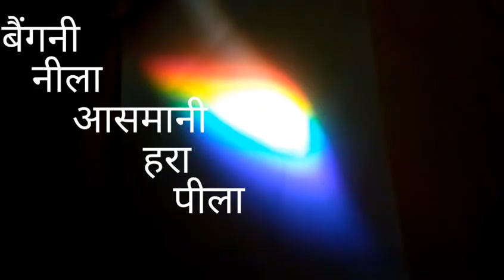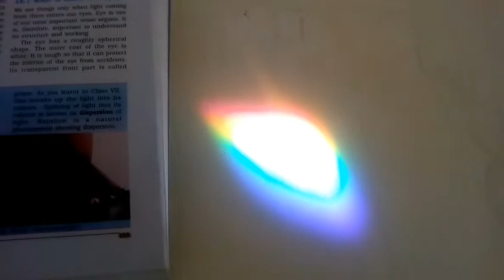The Split of Sunlight into Seven Colours | Mirror Radiated Spectrum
Sunlight has seven colours withing it. When sunlight passes through a prism, prism splits sunlight into seven colours.
 Naturally, after rainfall atmosphere has water droplets which acts like a natural prism. Water droplets break the sunlight into seven colours, this event is known as 'rainbow'.